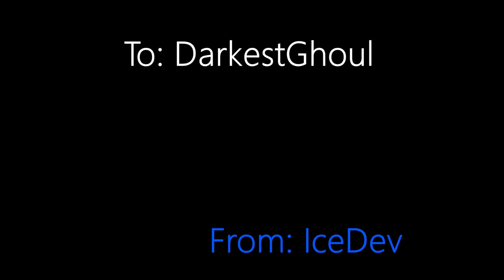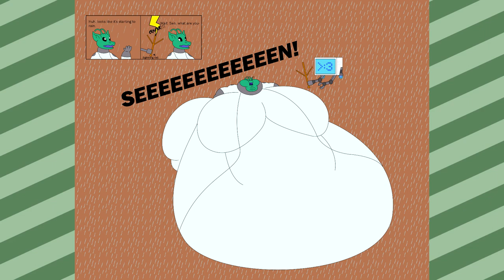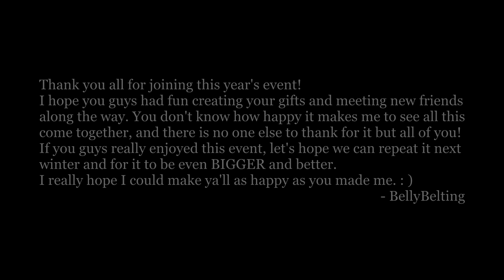Wide Winter Wrap-off 2021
boobs lol